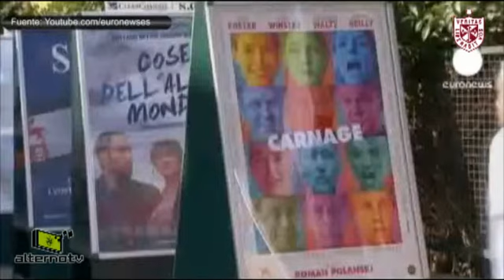Alternotv | Alucine | 68 Festival de cine en Venecia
Entérate sobre el 68 festival de Venecia que fue punto de encuentro de un gran número de  personalidades como Al Pacino, Madonna, la protagonista de Titanic, el director del exorcista y Roman Polansky.